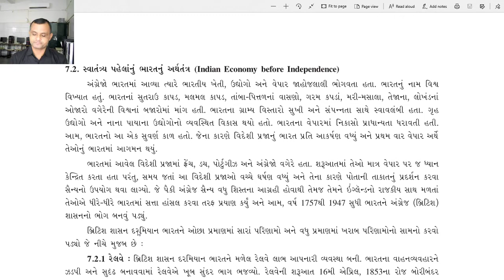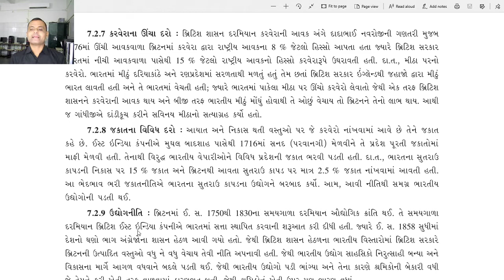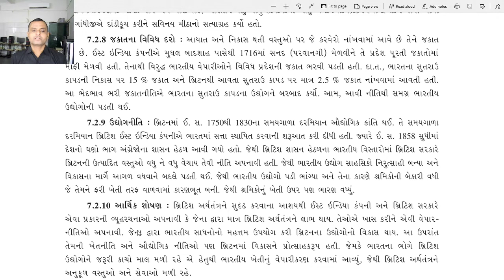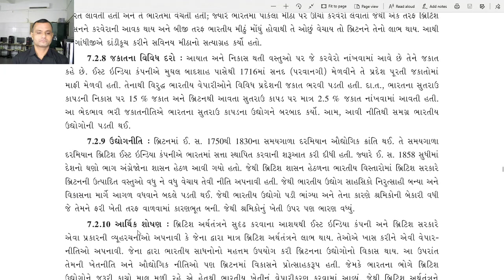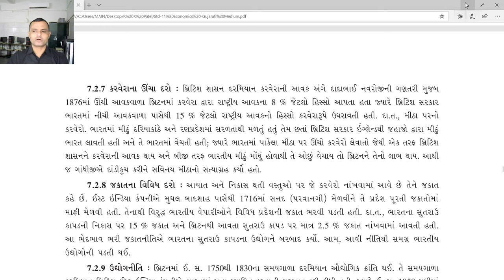STD 11 ECO CHEPT 7 EP 4